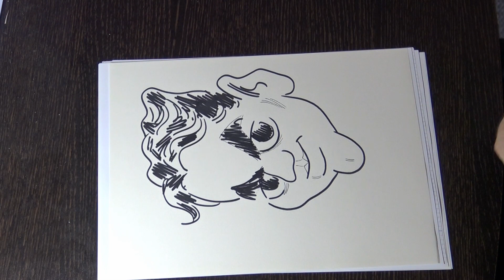Federico García Lorca. Caricatura expresionista en tiempo real.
El dibujante Pedro Fernández Cuesta realiza una caricatura a tinta negra, usando rotuladores de diferentes grosores, del poeta Federico García Lorca. Se trata de un dibujo directo, sin abocetar previamente a lápiz. La grabación muestra el proceso en tiempo real, sin cortes ni aceleración de la cámara.